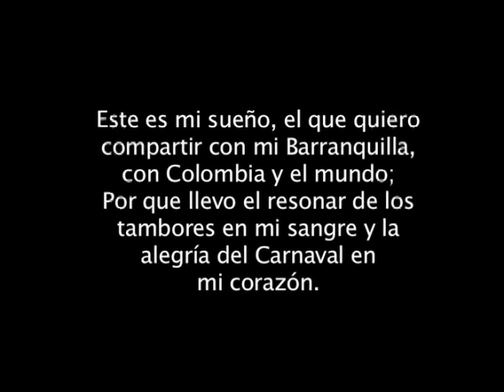El Carnaval de Lauren Acosta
Video realizado en su totalidad por UNIProducciones T.V. - Direccion: Armando Carbono - Fotografia: Edwin Ortiz Padilla - Edicion y Montaje: Juan Carlos "JUCASABA" Santiago - Animacion y Efectos Especiales: Nestor "LARGO" Almanza